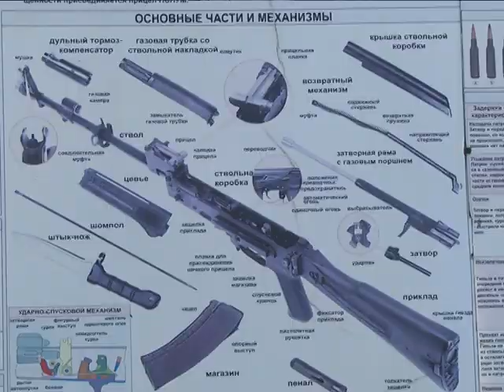2018-05-04 г. Брест. Чемпионат ВВС и войск ПВО по стрельбе. Новости на Буг-ТВ.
Под Брестом прошел чемпионат ВВС и войск ПВО по стрельбе из штатного оружия. В город над Бугом приехали самые меткие и подготовленные военнослужащие из различных уголков страны. На полигоне 115 зенитно-ракетного полка они демонстрировали свои навыки и умения.